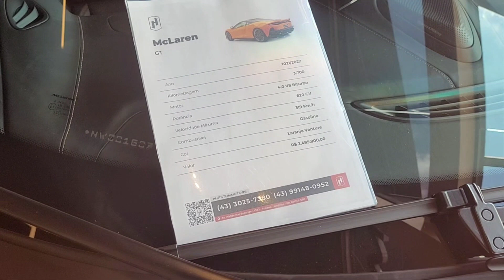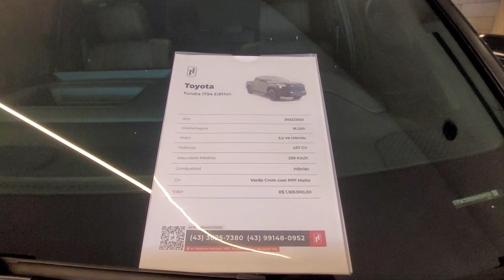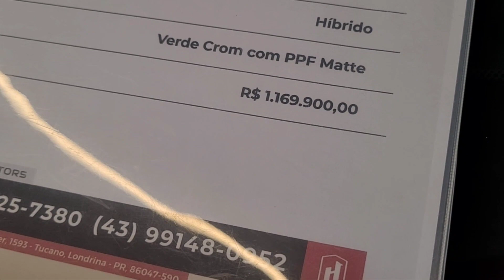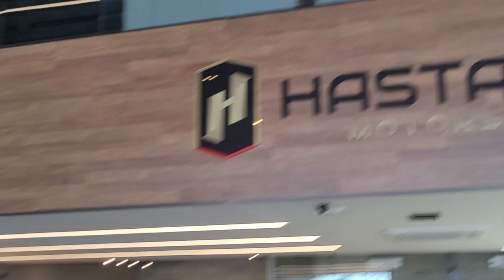SÓ CARROS TOPS CARROS ESPORTIVO SUPER CARROS tudo isso em LONDRINA PARANÁ BRASIL